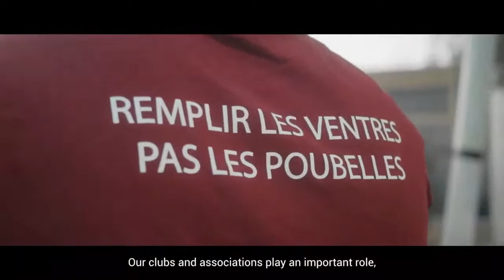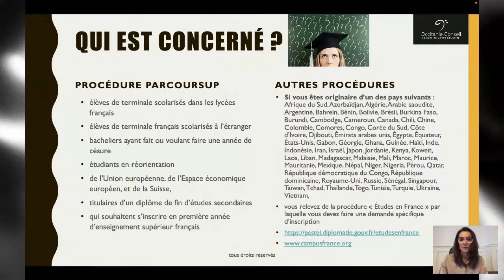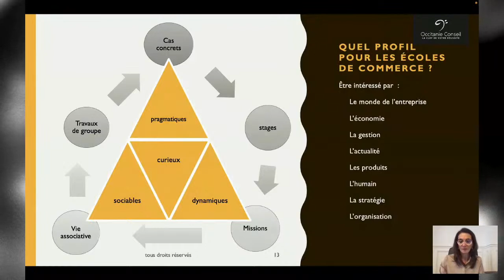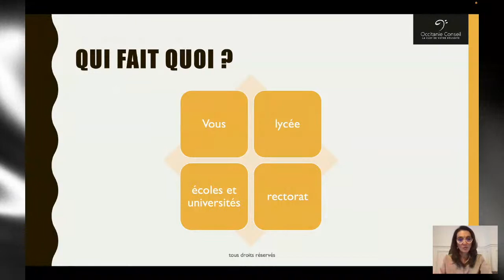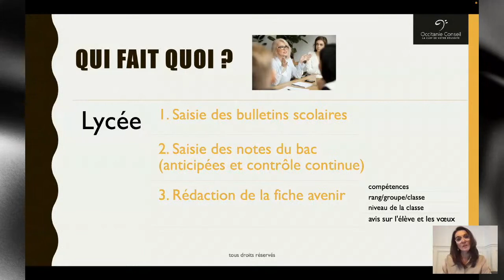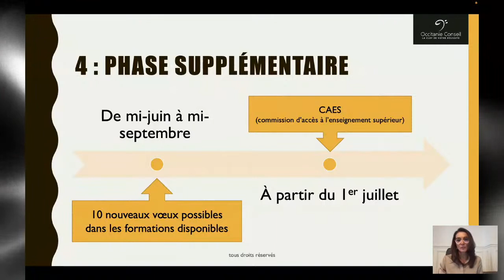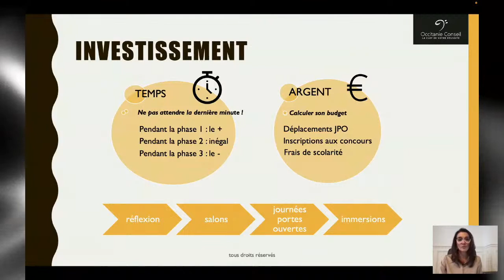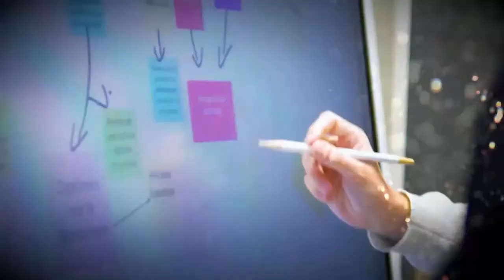Les clés de Parcoursup pour intégrer une école de commerce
Laure Perche, Conseillère, Coach et Formatrice en orientation scolaire et professionnelle et Excelia coorganisent sur le campus Paris-Cachan  le 14 janvier 2023 à 10h une conférence : « Les clés de Parcoursup pour intégrer une école de commerce ». Lycéens et parents sont invités en présentiel ou distanciel, à partager de l’expérience et des conseils pour optimiser leur profil et préparer leurs candidatures sur la plateforme Parcoursup.